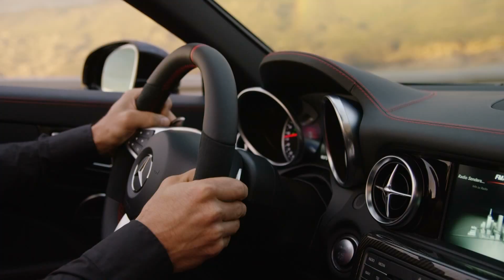All new 2016 Mercedes AMG SLC 43 driving scenes